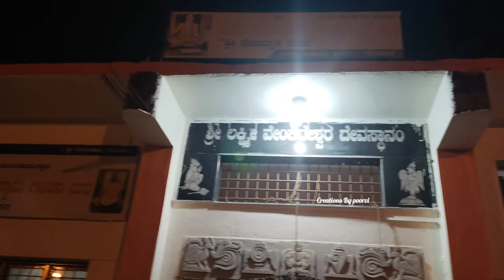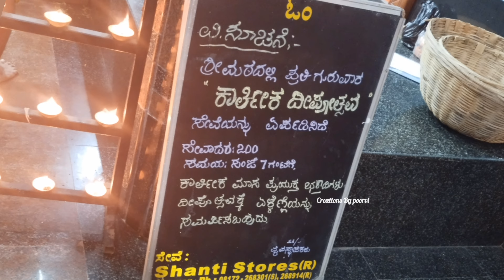ರಾಯರ ಅನುಗ್ರಹಕ್ಕೆ ಕಾಯುವರು ಕಾರ್ತಿಕಮಾಸದಲ್ಲಿ ಈ ವಿಶೇಷ ಸೇವೆಯನ್ನು ಮಾಡಿಸಿ ನಿಮ್ಮಗೆ ಏನೆಲ್ಲಾ ಫಲ ಸಿಗುತ್ತೆ ನೋಡಿ🙏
rರಾಯರ ಅನುಗ್ರಹಕ್ಕೆ ಕಾಯುವರು ಕಾರ್ತಿಕಮಾಸದಲ್ಲಿ ಈ ವಿಶೇಷ ಸೇವೆಯನ್ನು ಮಾಡಿಸಿ ನಿಮ್ಮಗೆ ಏನೆಲ್ಲಾ ಫಲ ಸಿಗುತ್ತೆ ನೋಡಿ🙏